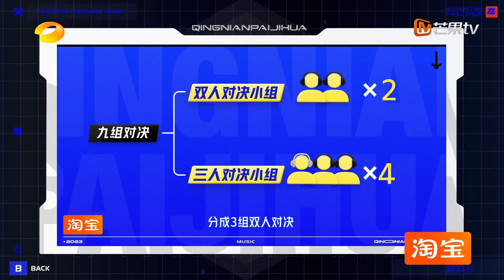【精彩看点】《青年π计划》：吴卓凡酷姐范十足 挑选弟弟黄文锦进行PKYouth π Plan Highlight | Mango TV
节目介绍：《青年π计划》 是湖南卫视与芒果TV双平台联合制作的一档青年共创音乐竞演综艺，节目将展现一群三十未满的音乐少年，通过完成7场不同主题的共创舞台，发掘无限不循环的年轻音乐新力量，呈现新世代年轻人的思考与表达。